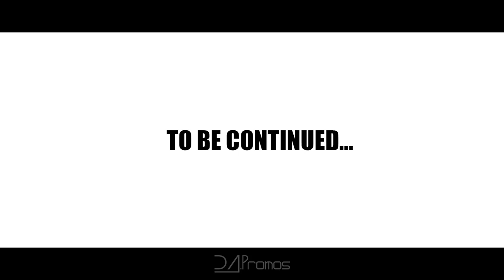Volkswagen Golf GTI MK7.5 X Fi Exhaust - Process of become a beast !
Thanks to
Beast4life , m.b auto sport , arma speed intl

Video Fitted with FI Complete Exhaust System includes:
Catless DownPipe.